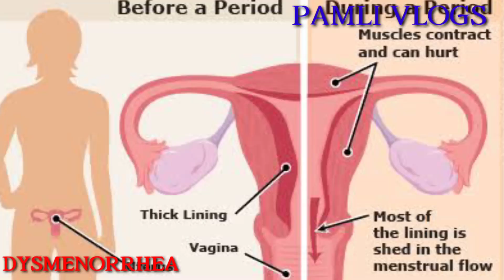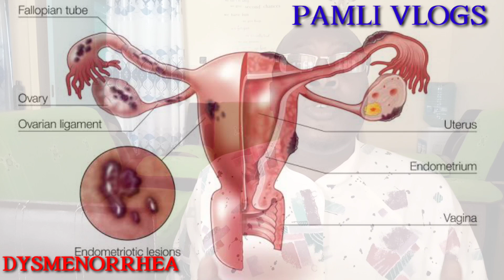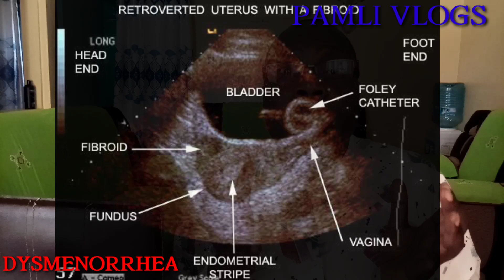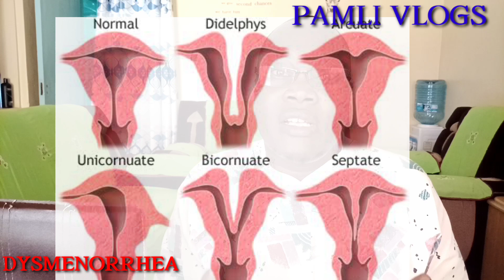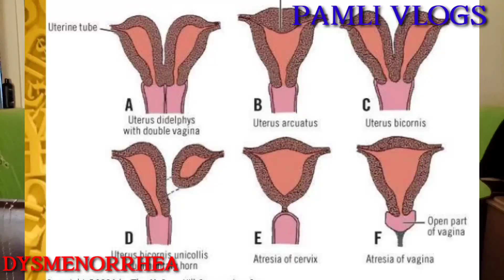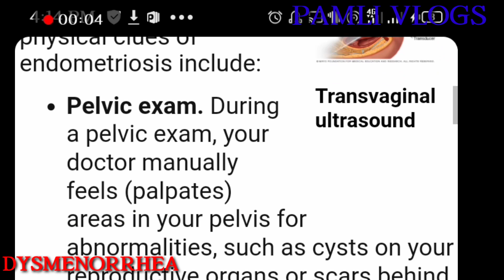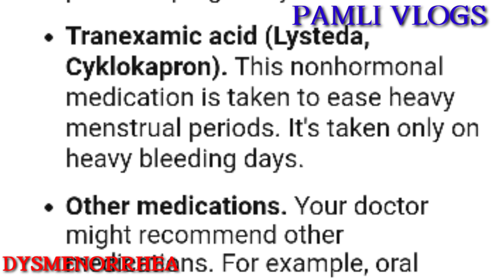DYSMENORRHEA-PAINFULL MENSES MANAGEMENT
I discuss primary and secondary dysmenorrhea-painfull menses causes , laboratory investigations,  case by case management and home remedies for DYSMENORRHEA.